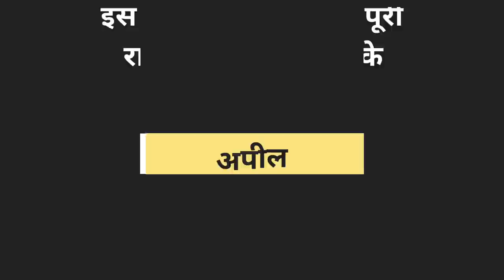Shailesh Lodha | Highest Paid Poet In India | Best Of Shailesh Lodha Kavi Sammelan Video 2023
"All In One Video Creations" is the youtube channel setup with the motto to help orphans and disabled persons in INDIA. We upload all videos created by orphans and disabled persons.

Our channel has videos related on different topics like jobs, technology, applications, general knowledge, current affairs, news, shayari, quotes, reviews, hacks, cracks etc.

We have selected many topics in order to make our video creators who are orphans and disabled, comfortable.